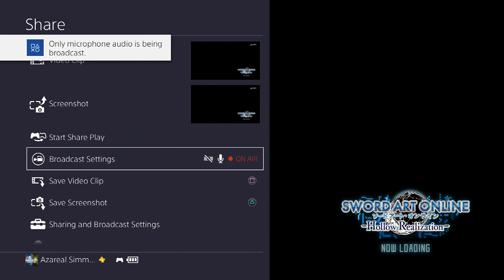Twitch Livestream Test 12/31/16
This livestream was to test my hardware capabilities as I am looking into livestreaming more often in 2017.